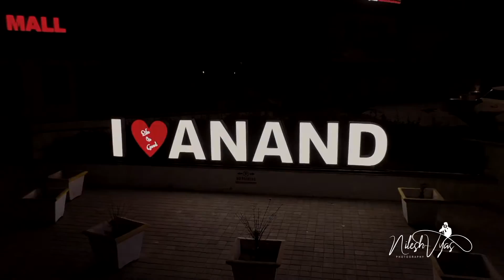SHAAN MALL 2022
SIDDHIVINAYAK CREATION
Professional Corporate, Award , Wedding & Events  cinematography & Photography Services.
            Associated with
Cineyug Entertainment Pvt. Ltd.
                Mumbai
we @ siddhivinayak creation have always considered you as our valued customer.